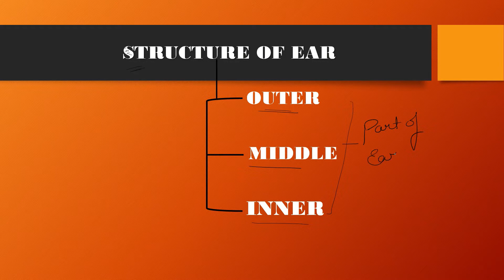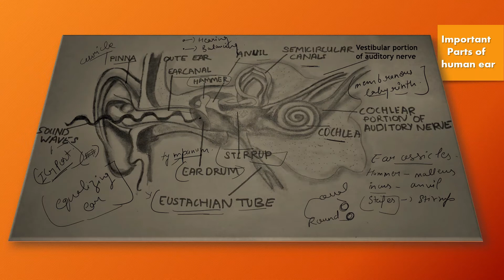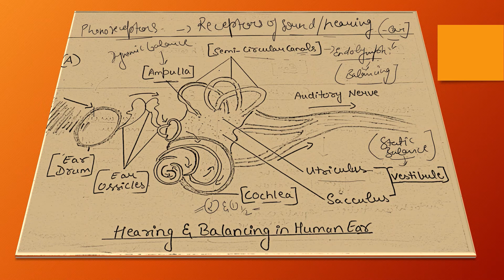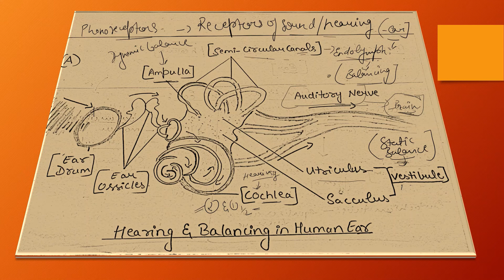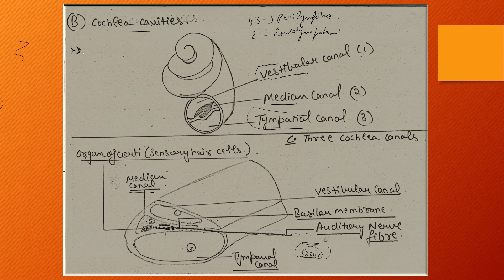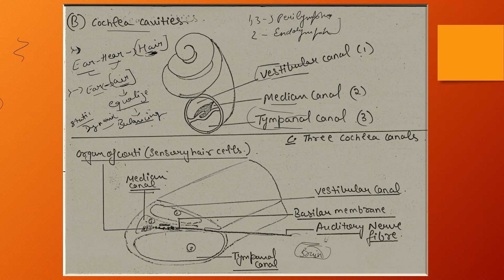Sense Organ Ear |Phono receptor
Ear helps in hearing and balancing the body.
The important part of the ear is outer, middle and ear.

For any query and doubt write it in the comment section.